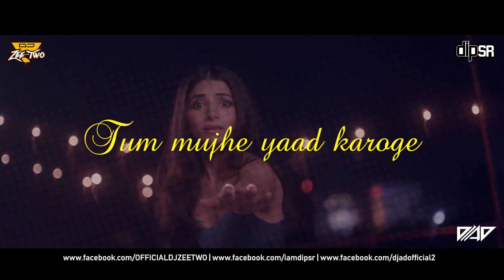Tera Zikr - Darshan Raval | Remix | DJ ZEETWO x DIP SR x DJ AD | Latest New Hit Song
DJ AD is the  Commercial  DJ as well as  producer from INDIA (siliguri).
He is youngest DJ in town .
The year 2013 was just a kick start for his career & then he never looked back.No doubt his parties turn out to be amazingly awesome. He is the one who surely knows how to organize a thumping party with his own combination and set of Music. He is been inspired coz of his passion and an ambition to make his career in this little world of Music.

Dj AD iS perfectly spins the best combination of EDM , BDM ,electro,progressive,tech,commercial .

DJ AD has his own unique style of Spinning and great sense of the taste of crowd. He has been performed in different cities with great clubs in India .
Side by side he is CEO and co-founder of worldsdj music portal .

He has been performed at many reception partys and many clubs .

THANKS
DJ AD (REGARDS)

dj shadow

valentine
valentine mashup
hindi mashup
hindi song
hindi remix
bollywood song
mashup mp3
bollywood songs mp3 download
sunny leone
channa mereya
dj remix
dj chetas
dj lijo
dj akhil talreja
bollywood love mashup
bollywood romantic
romance
bollywood dance remix
bollywood songs mp3
new mashup
new mashup songs
zaalima
soft mashup
alia bhatt
new remix
non stop mix
non stop remix
dj remix new
love song
love mashup
soonam kapoor
dj shadow dubai song
hardwell
martin garrix
bollywood love video
new hindi mix
nonstop hindi remix mp3
hindi mp3 download
ranbir kapoor
ranbir kapoor mashup
emraan hashmi mashup
dj angel
dj aaryan
aidc
download 4 djs
Worldsdj
music video
love video
hindi love song
love song mix
mix
flp video
dj shadow dubai
dj chetas flp
dj remix download free
romantic mashup
new romantic song
love song
love video
romantic song video
flp free
dj alvee songs
dj alvee mashup
new songs
bangla mashup
atif aslam
mashups
new remix songs
hindi mashup download
Valentines Mashup 2017
Best Hindi Song Official Full Hd
Yo Yo Honey Singh Mashup 2017
Atif Aslam Mashup 2017
Latest Mashup 2017
Sad Mashup 2017
Emraan Hashmi Mashup 2017

Starring :-

Mickey Singh
Nonstop Hits Remix
Bollywood
Parmish Verma
Emraan Hashmi
Himanshi Khurana
Khurrana
Hardy Sandhu
Diljit Dosanjh
Alia Bhatt
Ranbir Kapoor
Ranvir Singh
Deepika Padukone
Shreya Ghoshal
Shahrukh Khan
Salman Khan
shruti hassan
sunny leone
new sunny leone
mp3 mashup
remix mp3 download
best of 2017 mashup
shahrukh khan
zaalima
kaabil
raees
commando 2
shraddha kapoor
amy jackson
hrittik rowshan
dj song
Akhil
Shahid Kapoor